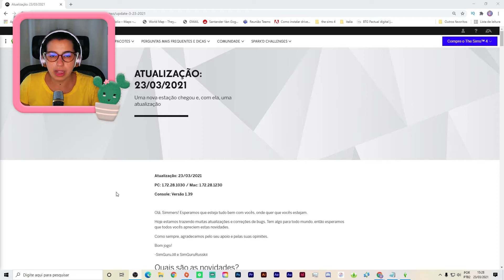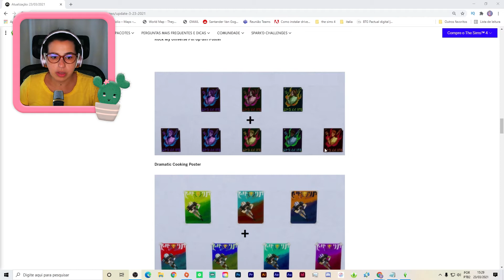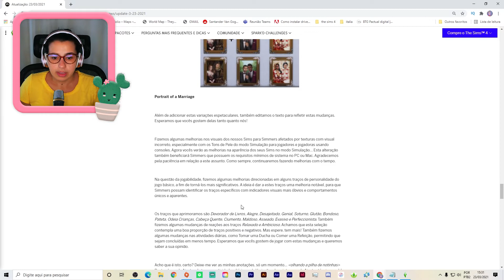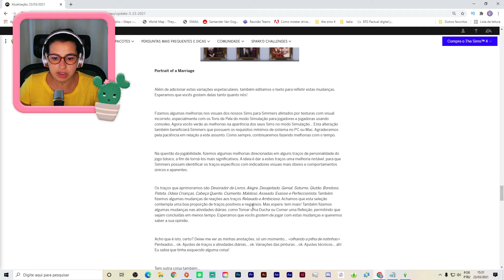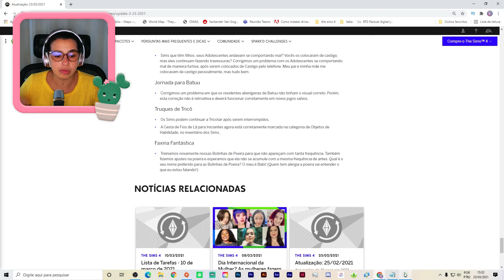🚨FINALMENTE TEMOS BELICHES NO JOGO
Atualização do dia 23/03/2021, trouxe entre outras coisas beliche para o jogo...

🤝🏽 Parceiros:
Canal da Saah Simmer:

Fundo:
Track name: Positive Pop Rock